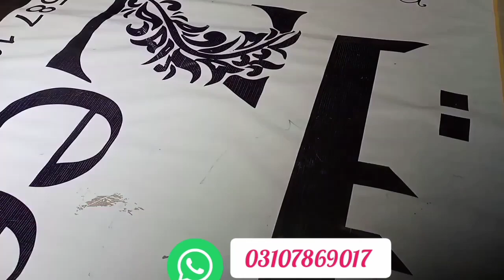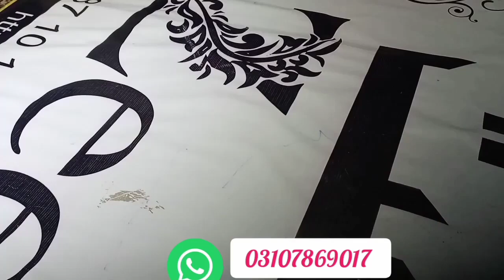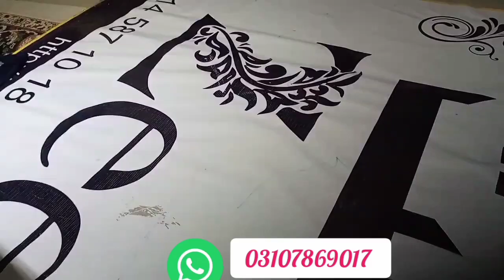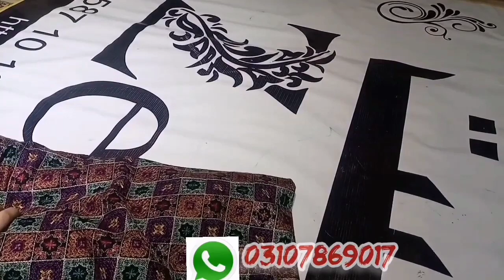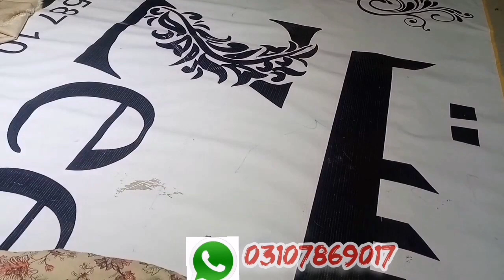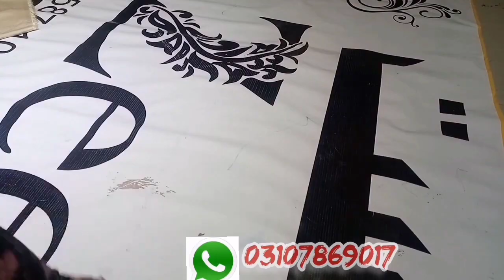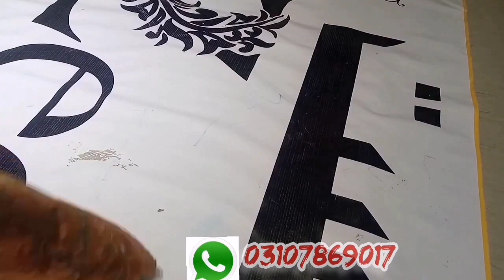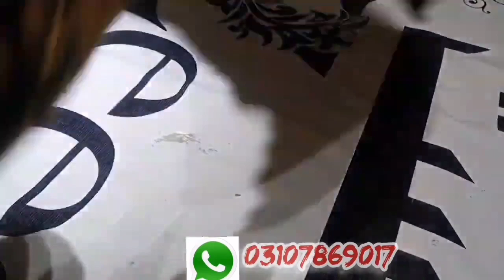Bareeze Karandi II Bareeze Tropical and Winter Karandi